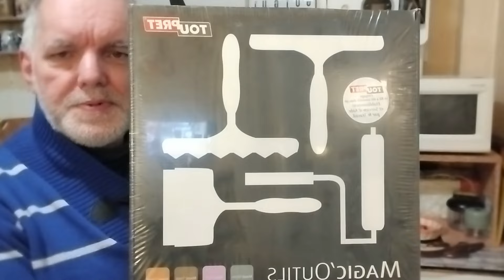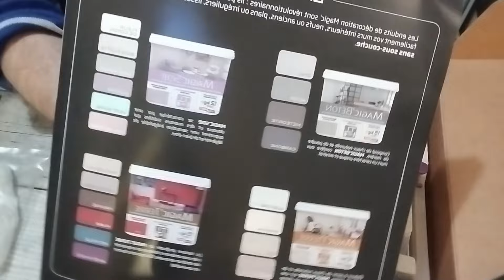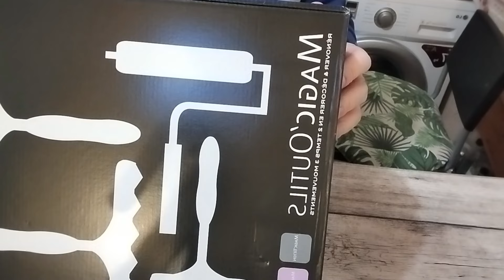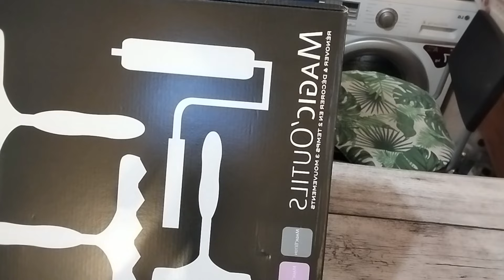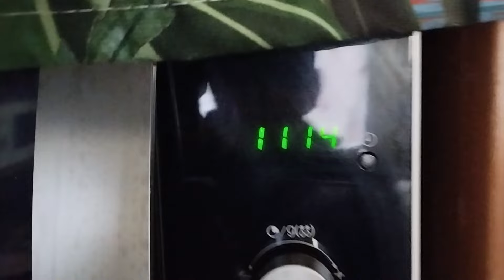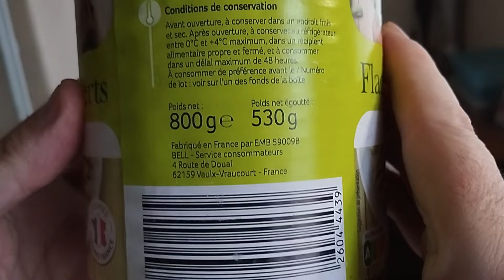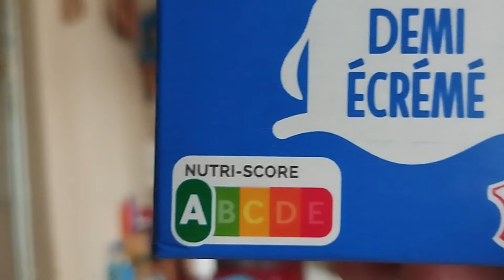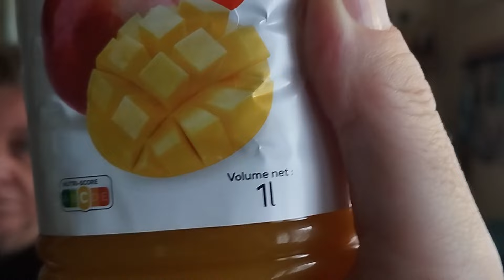no 16 # VLOGGING 👀 encombrants.. miam 1 soir.. courses.. recette de cuisine 🎈..